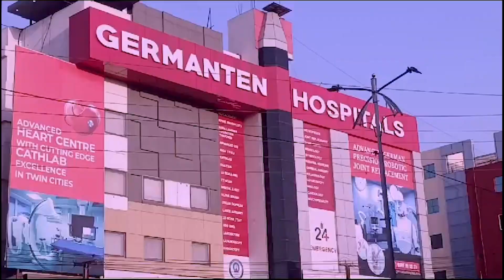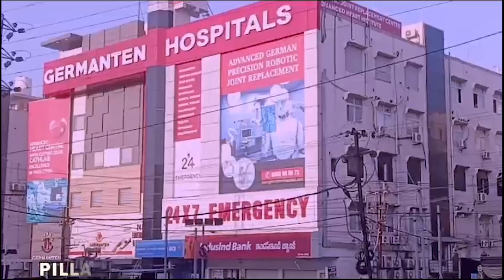Hyderabad Evening News Bulletin - Latest News from Hyderabad today | IND Today